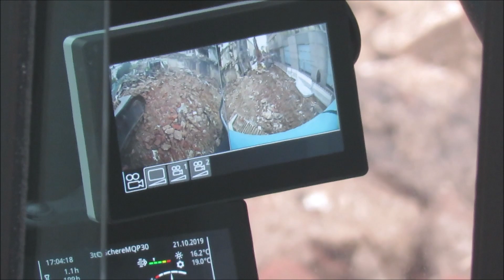Bagger Liebherr 950 longfront und Demag AC 40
Abriss mit in Düsseldorf mit dem neuen Bagger 950 VHHD 77300 kg.
Der R 950 Abbruch Litronic ist der Nachfolger der Modelle R 944 C und R 954 C. Die Maschine kann Werkzeuge mit Gewichten von bis zu 3,5 Tonnen einsetzen, erreicht eine maximale Arbeitshöhe von 29 m und eine maximale Reichweite von 16 m Arbeitshöhe 29 m
Einsatzgewicht 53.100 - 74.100 kg, Motorleistung (ISO 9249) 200 kW / 272 PS Abgasstufe IV, Tieflöffelinhalt 1,25 - 2,50 m³